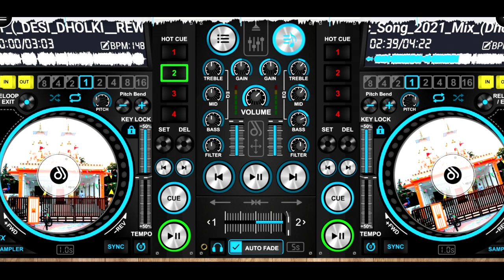🕺TARPU MUSIC NEW (DJ HEMANT)